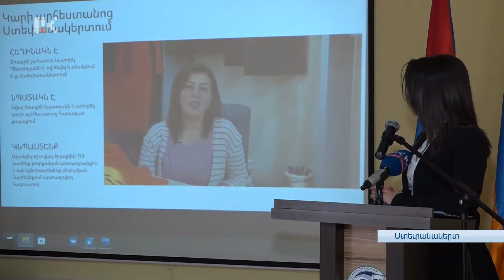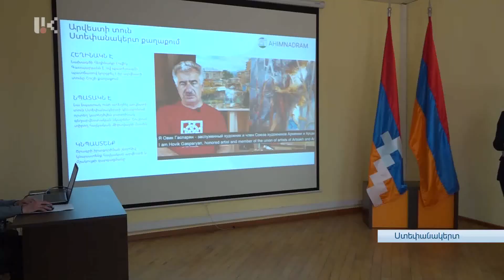ՄԵԿՆԱՐԿԵԼ Է ՖԻՆԱՆՍԱՎՈՐՄԱՆ ՓՈՒԼԸ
«Բարձր տեխնոլոգիաների և ռազմա-վարական պլանավորման կենտրոն»-ում այսօր տրվեց՝ Արցախի զարգացմանն ուղղված ծրագրերի ֆինանսավորման փուլի մեկնարկը: Ծրագրերը ավելի վաղ, ներկայացվել էին հիմնադրամի հարթակում: Հաշվի են առնվել դրանց իրատեսական ու կենսունակ լինելու առթիվ՝ մասնագետների գնահատականները: Ընտրված ծրագրերը ֆինանսավորվում են: Կախված ոլորտից ու ծրագրի բնույթից՝ ֆինանսավորումը կատարվում է անհատուց աջակցության կամ անտոկոս փոխառության տեսքով: Առաջիկայում, հիմնադրամը կհայտարարի նոր ծրագրերի ընդունման մասին: